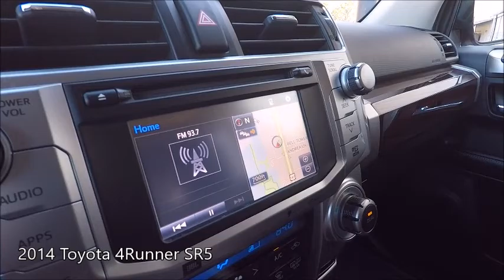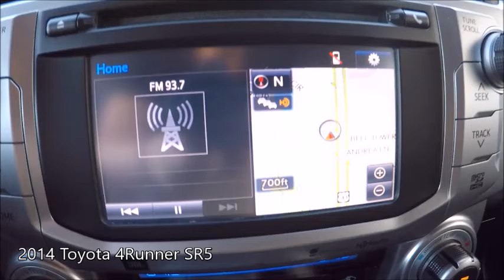Used 2014 Toyota 4Runner SR5 Near Fort Myers and Estero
Looking For A Used 2014 Toyota 4Runner SR5 Near Fort Myers and Estero? Your Exceptional condition Barcelona Red Metallic Toyota 4Runner SR5 with Navigation, Bluetooth, Power Heated Mirrors. Dual Zone Air Conditioning and Much Much More! ONE owner, Florida titled with the balance of the Toyota factory warranty honored anywhere in the USA. Special finance terms, trades welcome and we ship anywhere! For an e-deal you'll feel good about contact Scanlon in Fort Myers today! We are your Used Toyota Florida Dealer. *Note that CPO/Used vehicles may be subject to unrepaired manufacturer recalls. Please contact the manufacturer for recall assistance/questions before purchasing or check the NHTSA website for current recall information. Scanlon gives each vehicle a safety inspection and checks for open recalls.** While every reasonable effort is made to ensure the accuracy of this data, we are not responsible for any errors or omissions contained on these pages. Please verify and review any information in question with a dealership sales representative, equipment listed is derived from manufacturer new vehicle data; some items and/or subscriptions may not be included with the vehicle as a pre-owned vehicle.